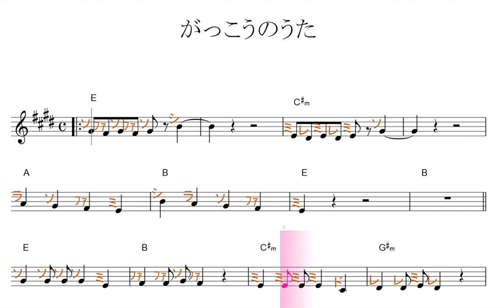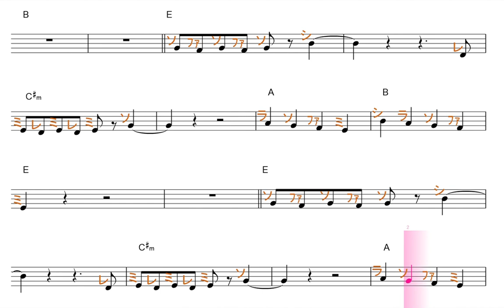がっこうのうた（HIMAWARIちゃんねる）／ドレミで歌う楽譜【コード付き】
がっこうのうた（HIMAWARIちゃんねる）

修業時代に、こんな教材が欲しかった。ただ聞いてるだけでも、音感が付きます。もちろん、一緒に歌えば、効果up。覚えてしまえば、楽器の練習にも、効果的。臨時記号が出てきますが、#／ｂは、心の中で、イメージして発声する必要ありません。